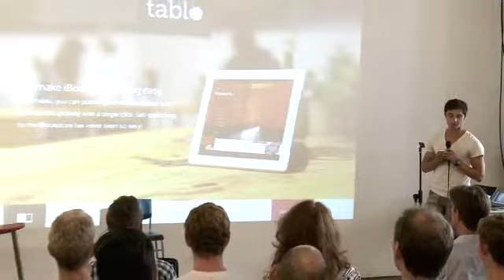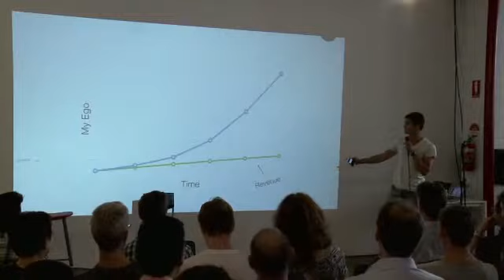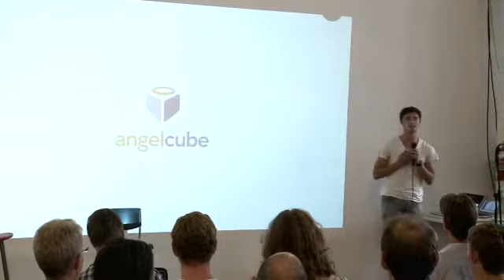Lightning Talk #2 - Angelcube 2014 - Lean Startup Melbourne - 25-02-2014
Lean Startup Melbourne February Meetup - Lightning Talk #2 - Angelcube 2014

Angelcube
BlueChilli
Kussowski Brothers
PwC
Inspire9

This event was filmed by Lucas from Kussowski Brothers - supporting startups since 2012 - see him at the end for a great deal on Crowdfunding, How To and Promotional videos - exclusive to Lean Startup Melbourne!

A standard package usually costs $1500 but for LSM members it's only $500 plus a free coffee consultation.  This isn't madness, this is Startup!